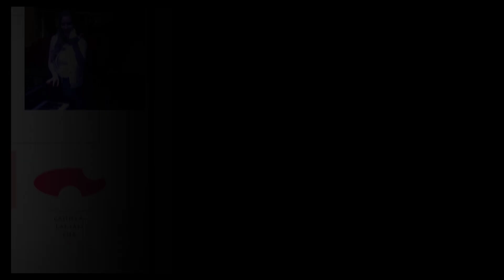Vídeo presentación ILUSIÓN VISUAL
Ilusión Visual es una productora especializada en vídeos destinados al marketing de las empresas. Nuestro fin es realizar trabajos de excelente calidad, dando un buen servicio, adaptándonos a las exigencias de tiempo y presupuesto de los clientes. Ofrecemos máxima calidad a buen precio, esa es nuestra filosofía.

En algunos de nuestros trabajos hemos tenido la suerte de que participaran emblemas del deporte como Pau Gasol o Andrés Iniesta, que se mostraron con la naturalidad y amabilidad que les caracteriza. Hemos grabado también en empresas como El Corte Inglés, Leroy Merlin o FCC.

Abarcamos todo tipo de producciones audiovisuales para compañías:
- Vídeos de caso de éxito
- Animados (motion graphics)
- Corporativos